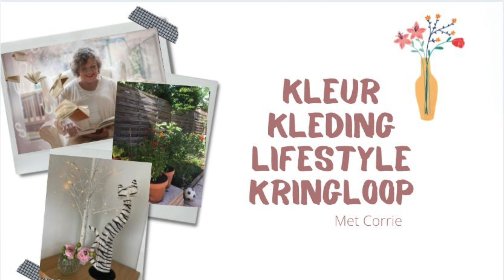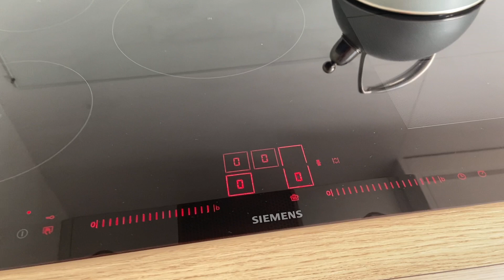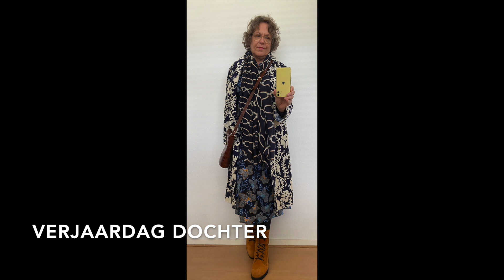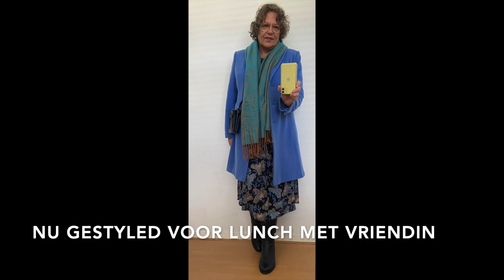KEUKENMETAMORFOSE | VOOR EN NA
Vandaag laat ik de keukenmetamorfose zien en een grand tour. En het resultaat van en fotoshoot met kringloopvriendin om al die leuke herfst/winter kleding te stylen.